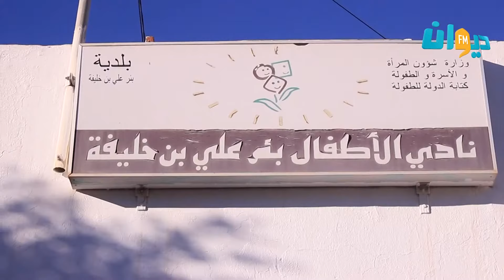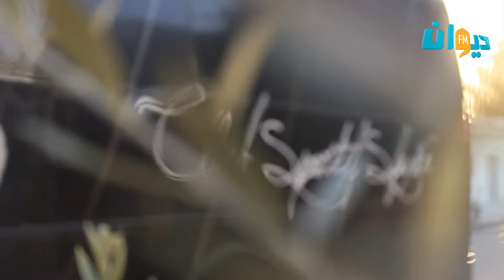بادرة ال CSS لكل الناس في بئر علي بن خليفة